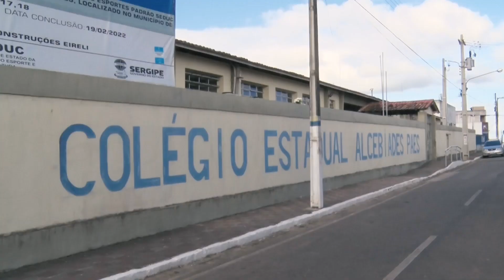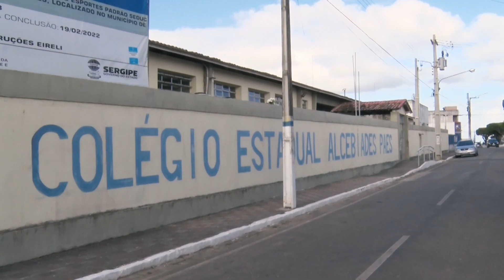Jornal da Alese (10/09/2024)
Nesta edição do Jornal da Alese (10 de setembro de 2024):

- Saúde estadual e aumento de cargos públicos são debatidos na Alese.
- Concessão parcial dos serviços da Deso é debatida na Alese.
- UFS realiza roda de conversa sobre racismo nos ambientes educacionais.
- Projeto da Biblioteca Epiphanio Dória promove incentivo à leitura para alunos da rede estadual.
- Alese divulga lançamento da Revista de Informação Legislativa a universitários.
- Setembro Amarelo: Núcleo de Saúde da Alese promove palestra.
- Projeto "Visita à Casa do Povo" recebe alunos de Nossa Senhora das Dores.